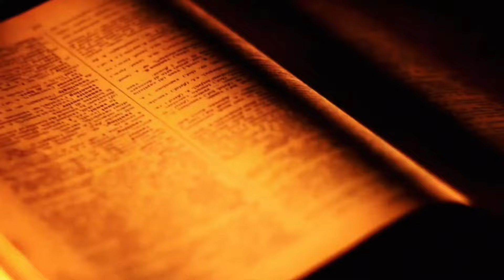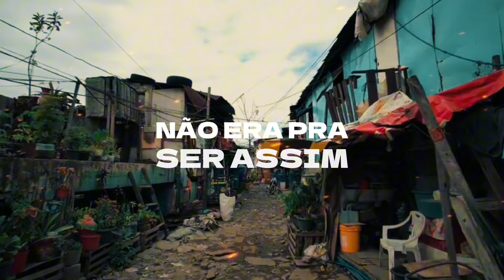Dinamite Barros - Julgado pela Aparência (Vídeo Letra Oficial)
Ouça JulgadopelaAparência nas plataformas digitais

► Ficha Técnica
Artista: Dinamite Barros
Produção Musical: Dinamite Barros
Compositor: Dinamite Barros
ISRC: BR5JW2200012
Filme: Herber Neres
Chave do PIX do cantor: 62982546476

► Letra:
Não existe um ser humano que seja perfeito,
somos cheios de defeito e não temos o direito de julgar ninguém
mas tem gente que se acha tão superior
humilha e julga esquecendo do amor
pensando que os olhos de Deus não estão vendo Pare
com essa Arrogância não somos rivais
diante de Deus somos todos iguais
vamos plantar amor ao invés de veneno.

Não era pra ser assim julgado pela aparência
nem sempre o que está por fora mostra por dentro com transparência
não era pra ser assim é isso que a gente enfrenta,
agente só vale o que tem o que é, e o que representa.

Antes de julgar minha vida ou meu caráter
pare calce os meus sapatos percorra os caminhos que eu percorri
viva as minhas tristezas minhas alegrias
minha trajetória e o meu dia a dia de todos os anos
que eu já vivi quando você tropeçar onde tropecei
levar as pedradas que eu já levei só aí então poderá julgar-me.